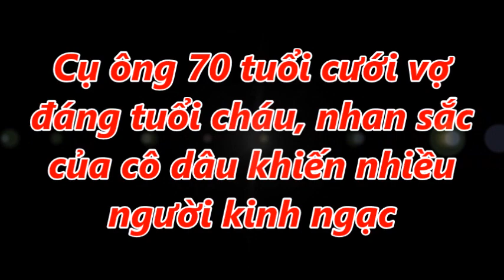Cụ ông 70 tuổi cưới vợ đáng tuổi cháu, nhan sắc của cô dâu khiến nhiều người kinh ngạc